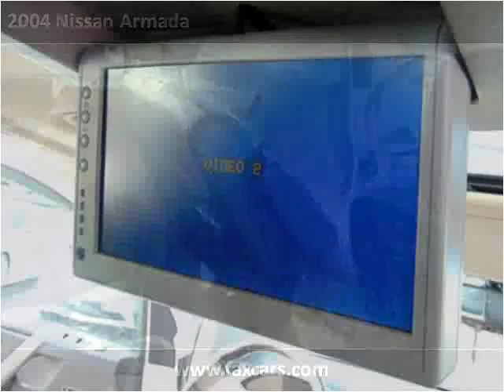2004 Nissan Armada Used Cars Frankfort IL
This 2004 Nissan Armada is available from Frankfort Auto Exchange.